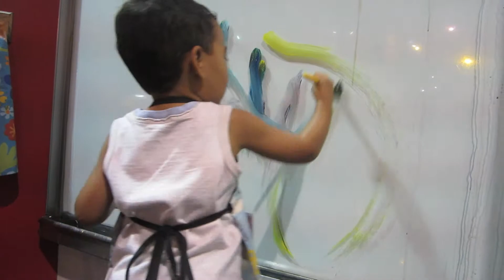Sky Paints Robots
Sky painting at the Atlanta Children's Museum.  We asked what he was painting, and he said, "Robots!"